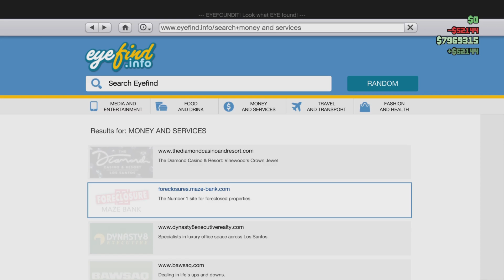Epic Mission Impossible Style Robbery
Mission Impossible Style Robbery How you ask to be honest i couldent tell you i just spawned in to the game and it puty me in fromt of the UPL missions i think thats how you say it lol let me know if you know what im talking about but any who overall it was a fun cool missions let me know what yall think about it leave it in the common box below And just a heads up i will be going L.I.V.E some time to day doing the drag races so stay tuned you wont wangt to miss it so hit that like and subscribe button to know when ill be going live be sure to hit that bell hope you enjoy this video#gta5